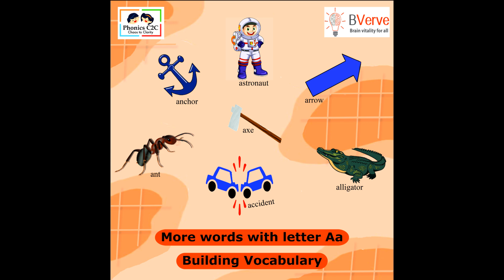1. Learn the Short Vowel Sound /a/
Dive into the mesmerizing world of sounds from A to Z with our latest YouTube video! 🎶 From the soothing 'Aah' to the vibrant 'Zee', we've compiled an exciting auditory journey that's sure to captivate and educate. Join us as we explore the vast spectrum of sounds, showcasing their unique qualities and demonstrating their pronunciation in an engaging and entertaining manner.

Whether you're a language enthusiast, a curious learner, or simply looking for some auditory inspiration, this video has something for everyone. Perfect for educators, parents, and students alike, our comprehensive guide to A-Z sounds promises to enhance your phonetic knowledge and broaden your sonic horizons.

Unlock the secrets of pronunciation, master the nuances of each sound, and elevate your linguistic skills with this must-watch video. Don't miss out on the opportunity to enrich your auditory experience and expand your linguistic repertoire. Hit play now and embark on a sonic adventure like never before!

Ready to take your language learning to the next level? Visit BVerve for more exciting resources and tools to enhance your linguistic journey!